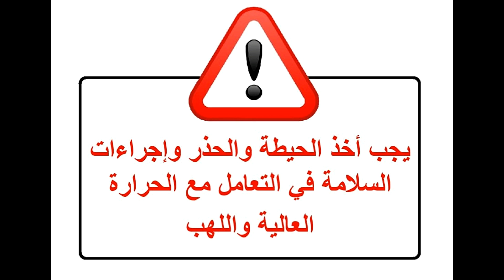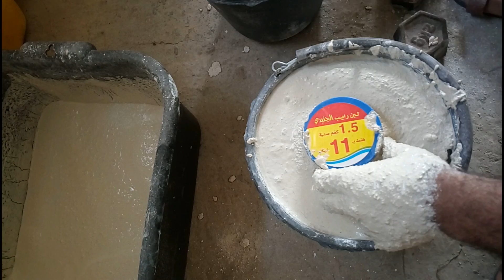صناعة فرن صهر الالمنيوم و المعادن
صناعة ويناء مسبك أو فرن صهر صغير في المنزل لـ صهر و تسييل قطع الالمنيوم او المعادن، الهدف من صناعة فرن الصهر هو صهر و تدوير علب الالمنيوم و صناعة المجسمات و القوالب المعدنية .

صهرالالمنيوم# صهر المعادن# فرن صهر